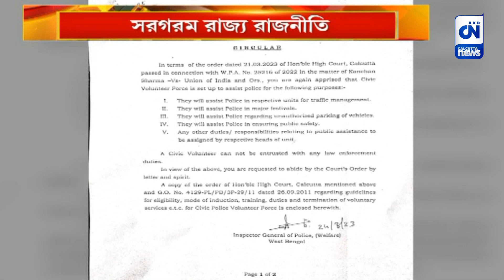সিভিক ভলান্টিয়ারদের জন্য নির্দেশিকা, সরগরম রাজ্য রাজনীতি | CN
আইনশৃঙ্খলার দায়িত্ব সিভিক ভলান্টিয়ারদের নয়, নির্দেশিকা জারি রাজ্য পুলিসের। আদালতের নির্দেশ মেনে নির্দেশিকা জারি করল রাজ্য পুলিস।  নির্দেশিকায় সিভিক ভলান্টিয়ারদের কাজের দায়িত্ব এবং কর্তব্য নিয়ে স্পষ্ট উল্লেখ করা হয়েছে। যার জেরে মিশ্র প্রতিক্রিয়া রাজনৈতিক মহলের।